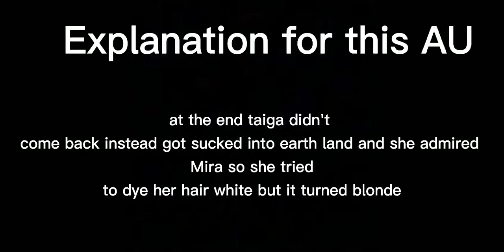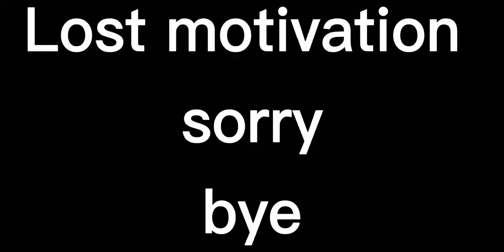Lucy as Taiga (Short as Taiga)